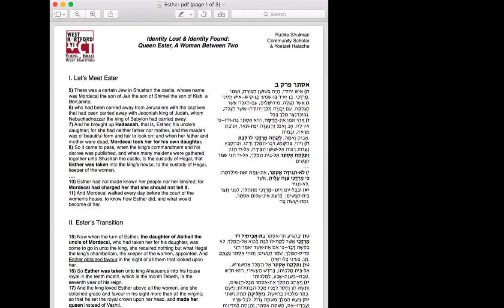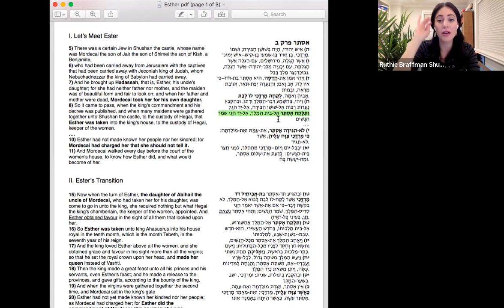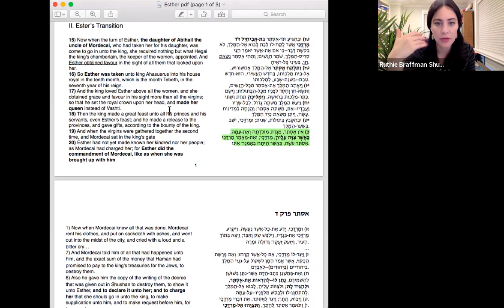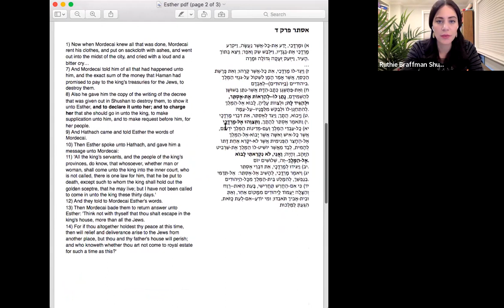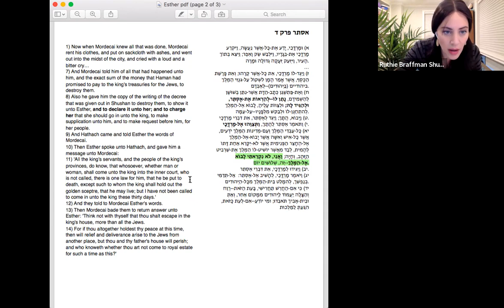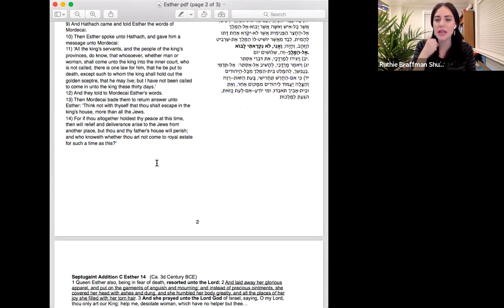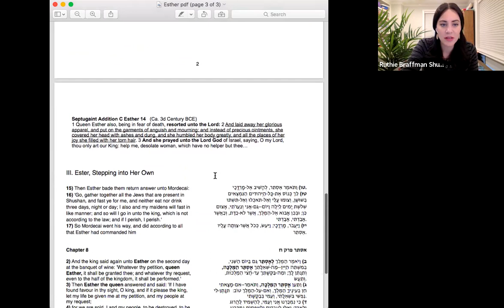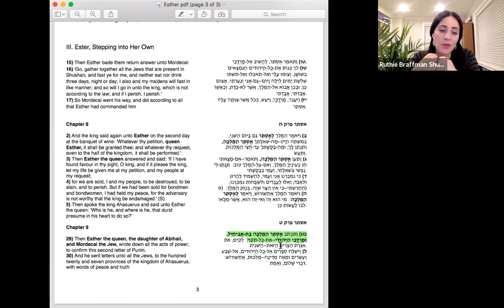Identity Lost & Identity Found: Queen Esther, A Woman Between Two Worlds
Pre- Purim Shiur With Community Scholar & Yoetzet Halacha, Ruthie Braffman Shulman